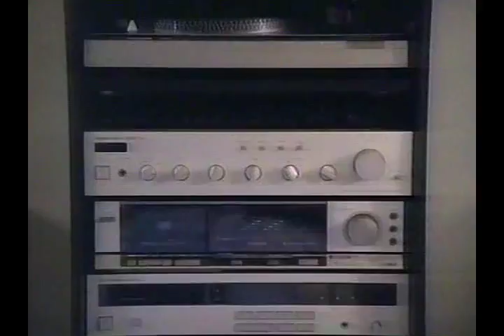1990 - Guitar Rock - Risky Business Ripoff Infomercial / Commercial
A man in his dress shirt and boxers, ala Tom Cruise in Risky Business, rocks out hard to a Time Life music collection named "Guitar Rock". Here's a recap of some of his exploits:

Bachman-Turner Overdrive - You Ain't Seen Nothin' Yet: The man slides on his socks while aggressively playing air guitar

Free - All Right Now: The man leaps onto his couch, flailing while pretending to sing into a microphone.

Cream - Sunshine of Your Love: The man is now jumping as he plays his air guitar.

Doobie Brothers - China Grove: The man does a pretty high split before playing more air guitar, now on his knees.

Derek & The Dominos - Layla: The man walks on top of his coffee table before leaping off and, you guessed it, playing more air guitar. This time, he does coordinate landing on his knees to the part of the song that goes "you've got me on my knees". Clever.